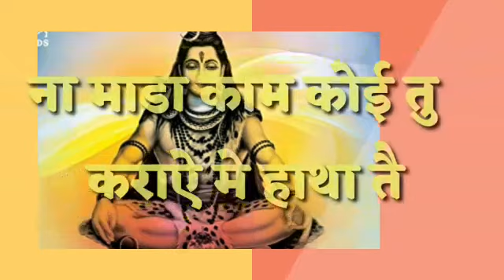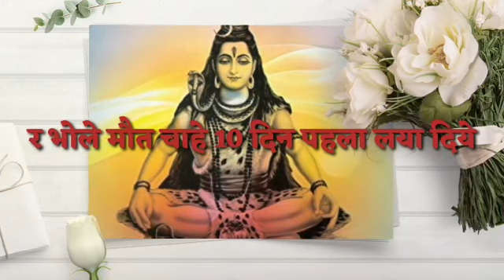Bhole || भौले मौत चाहे दस दिन पहला ल्यादिये (Lyrical Video) || New Haryanvi Bhola Baba Song 2020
New haryanvi bhole baba song 2020 anil rohera new haryanvi bhole baba song
re bhole maut chahe das din pahla lyadiye tem esa lyade jama bhid lagjya,
latest Haryanvi bhole baba song anil rohera home haryanvi song 2020

Song - Re Bhole

Singer - Anil Rohera

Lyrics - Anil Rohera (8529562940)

Label - Home Haryanvi and HR Vidya Music

Copyright - Home Haryanvi and HR Vidya Music

New haryanvi bola baba song anil rohera new haryanvi song 2020

Bhole maut chahe das din pahla lyadiye tem esa lyade jama bhid lagjya new haryanvi bhole baba song anil rohera new haryanvi song 2020